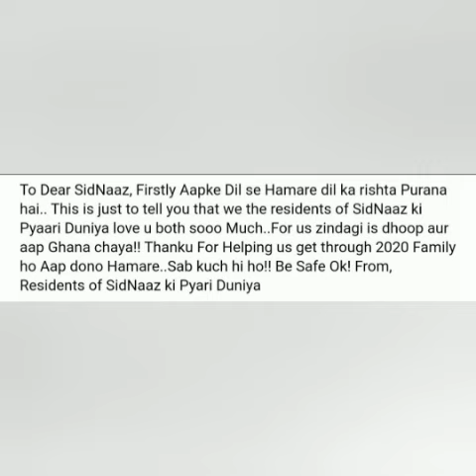Sidharth ने कभी sidra fans के गिफ्ट नहीं दिखाये स्टोरी में